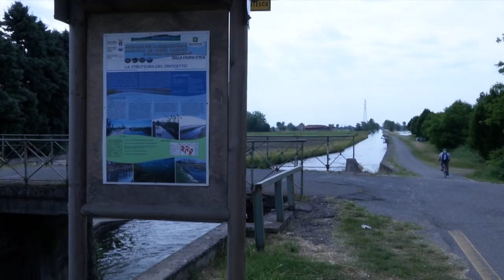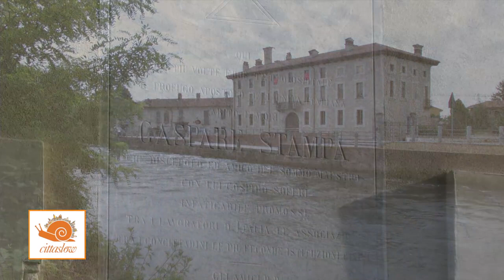ABBIATEGRASSO - (N)EVERLAND L'ISOLA CHE (NON) C'E'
ABBIATEGRASSO (Mi)   International network of "SLOW CITIES"
director  Aldo:  Pedretti   art director:  Alberto Clementi
musiche:  Riccardo Sinigaglia e Carlo Bernardinello